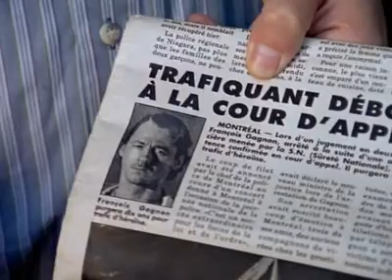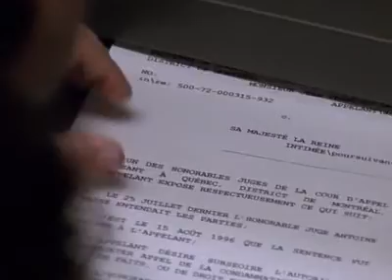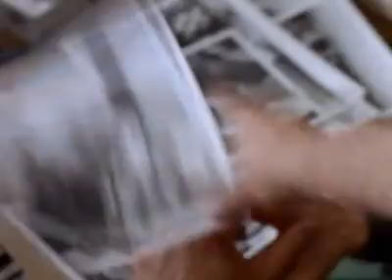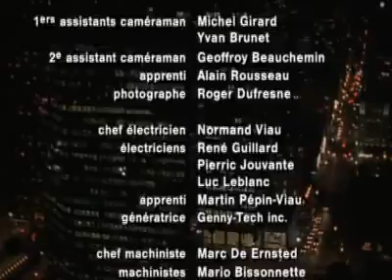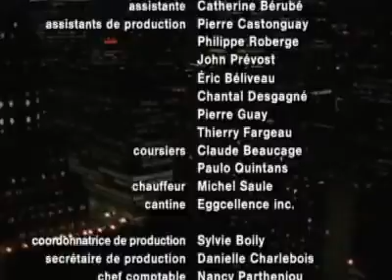OMERTA La loi du silence S02E03